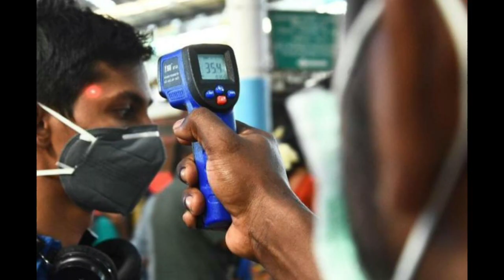আজ ১০ এপ্রিল শুক্রবার, আজকের সারাদিনের ৭টি তাজা খবর দেখে নিন একনজরে | Today Breaking News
modi News
mamata news today